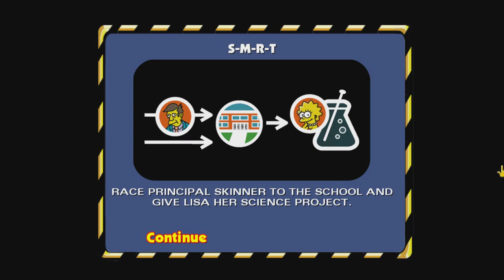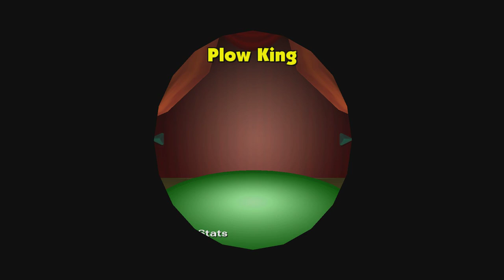The Simpsons Hit & Run - Karby (Kirby Car) Mod Showcase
Mouthful Mode is so fun, I wish it was in other games.